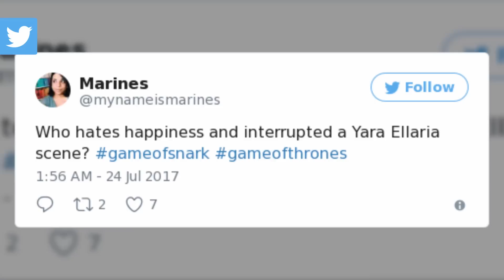'Game of Thrones' actresses dish on the episode 2 kiss everyone's talking about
A lady never kisses and tells.

Lucky for "Game of Thrones" fans Gemma Whalen, like her character Yara Greyjoy, isn't one for following the rules.

The British actress told Entertainment Weekly the now infamous lip lock between the ironborn leader and Ellaria Sand, played by Indira Varma, wasn't planned.